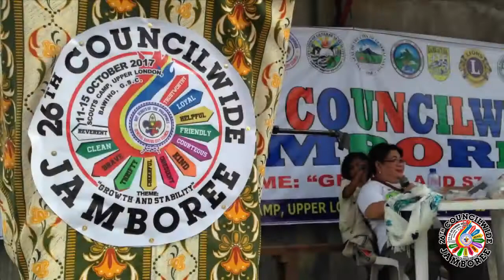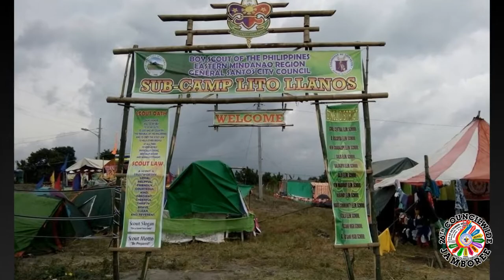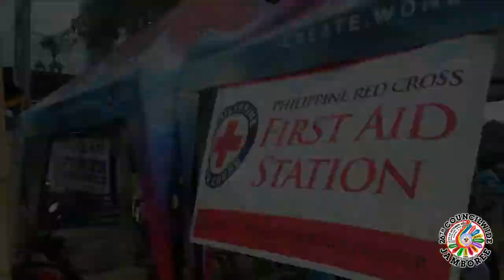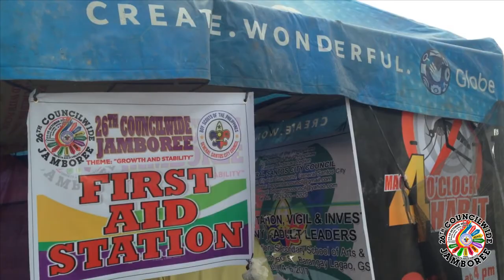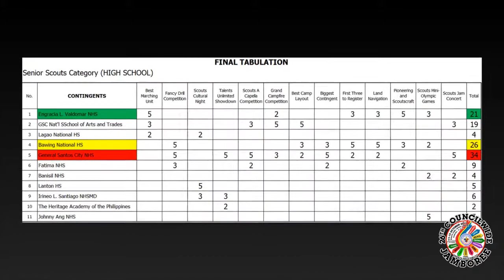Ode to Jambo Memories - 26TH COUNCILWIDE JAMBOREE | BSP - GSC Council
26TH COUNCILWIDE JAMBOREE
11 - 15 October 2017
Scouts Camp, Upper London, Bawing, General Santos City
Theme: "GROWTH AND STABILITY"

ALL IMAGES AND VIDEOS ARE CREDITS TO ITS OWNERS.